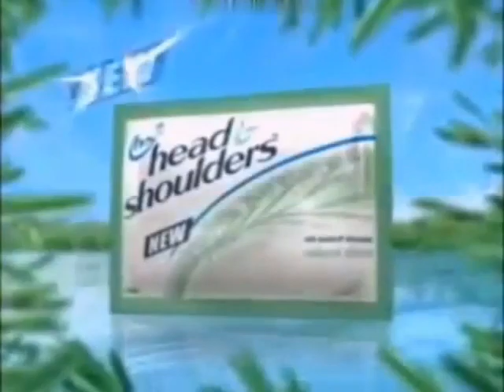Head & Shoulders Natural Shine shampoo 15s - Philippines, 2006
featuring Kristine Hermosa